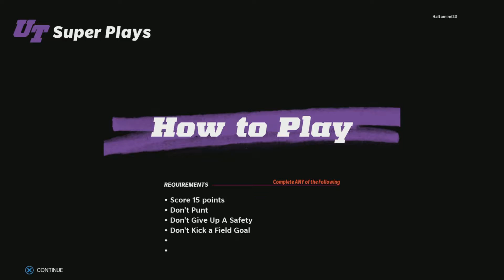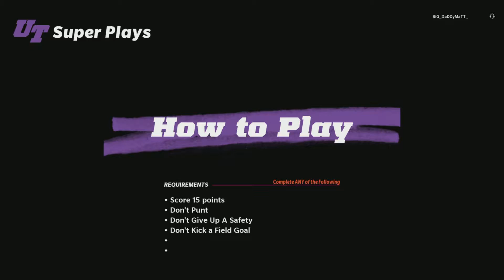91 Overall Mike Evans Is The Differents Maker!!! Madden 22 Ultimate Team Ep.23